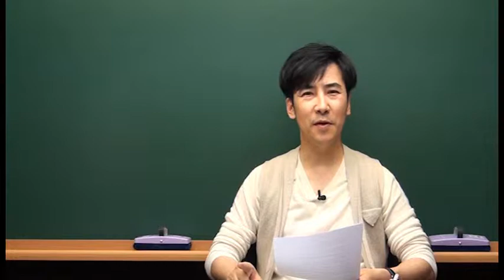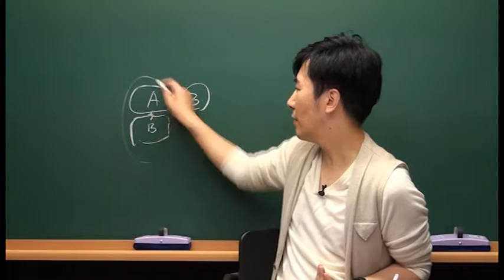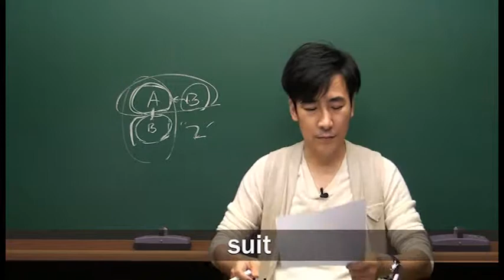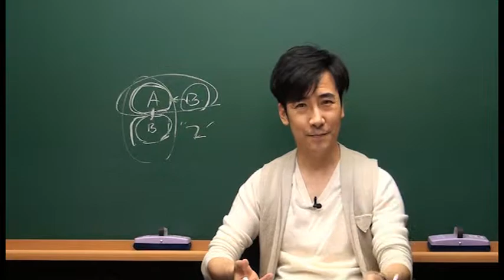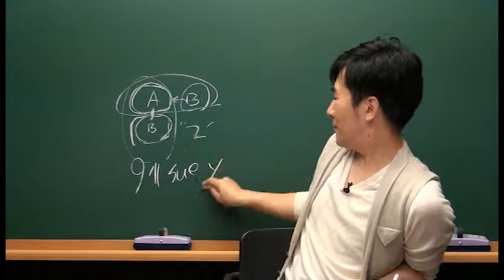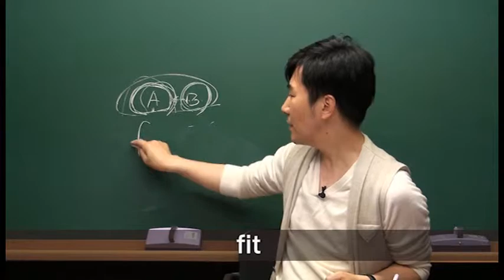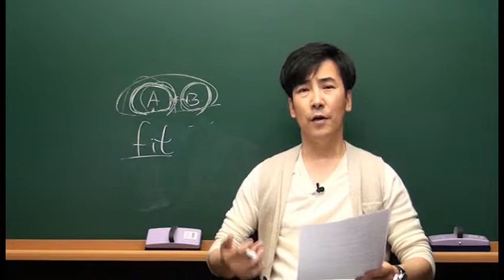[문덕의 하루 15분 Voca Usage] Day89 suit